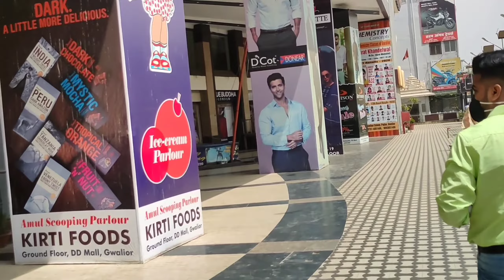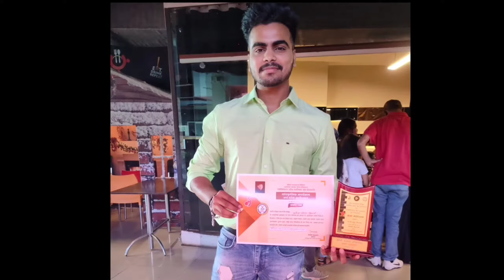Vlog 7 Nalkeshwar Part 1 Full Enjoy trip || Golu Alliance Fitness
Nalkeshwar Vlog 7 Full Enjoy trip || Golu Alliance Fitness

I hope ye video apko jaroor pasand aayega

ap mujhe fitness se related aisi hi videos k liye Facebook Instagram par bhi follow kar shakte ho.  👇👇👇

full masti
full enjoy this trip
best trip
nalkeshwar
near by gwalior
vlog 7
Golu Alliance Fitness

thanks.